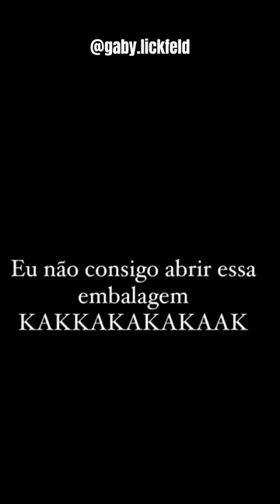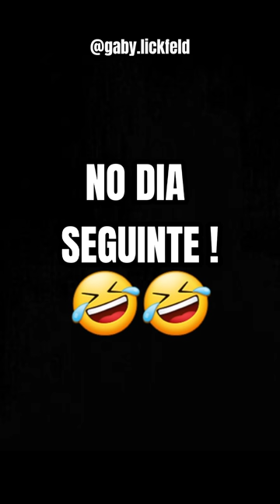DEPOIS DESSE VÍDEO, VOU ABANDONAR A PERFUMARIA! CHEGA, ACABOU PRA MIM!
Sigam a Gaby no Tik Tok